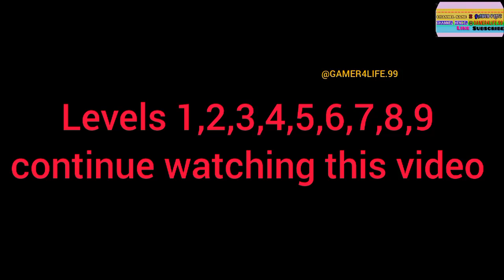NEW GAME FOR ANDROID MOBILE IN 2023 UPDATE BUS SIMULATOR GAME PLAY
Bus Simulator Gameplay

Bus simulator game play

Bus simulator games allow players to take on the role of a bus driver and simulate the experience of driving a bus on various routes and scenarios. Here is a general overview of how bus simulator games are played:

Choose a bus: Players usually have the option to select different buses, each with its own specifications such as size, speed, and capacity.

Select a route: The game will provide various routes that the player can choose from. Routes may vary in length, traffic, weather conditions, and time of day.

Get behind the wheel: Once the bus and route have been selected, the player can take control of the bus by getting behind the wheel.

Drive the bus: The player will need to navigate the bus through traffic, stop at bus stops to pick up and drop off passengers, follow traffic rules and regulations, and make sure to keep to the timetable.

Manage the bus: Players may also need to manage various aspects of the bus, such as fuel consumption, maintenance, and upgrades.

Complete the route: The goal of the game is usually to complete the selected route on time, without damaging the bus or causing accidents.

Advance to new levels: As players progress through the game, they may unlock new routes, buses, and challenges.

Bus simulator games often provide a realistic driving experience, with accurate depictions of traffic, weather, and road conditions. Some games may also include a variety of features such as multiplayer modes, modding tools, and customizability.

Bus Simulator Gameplay